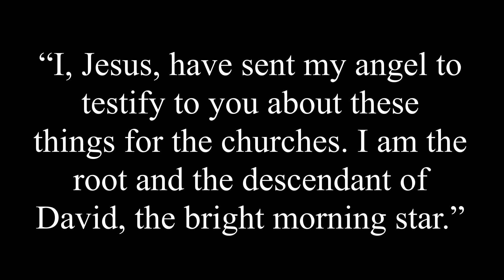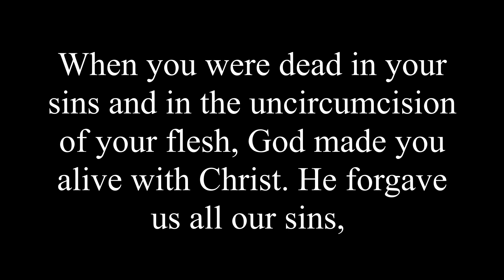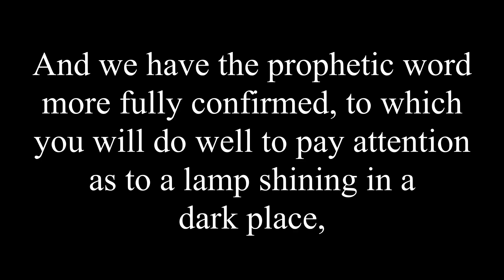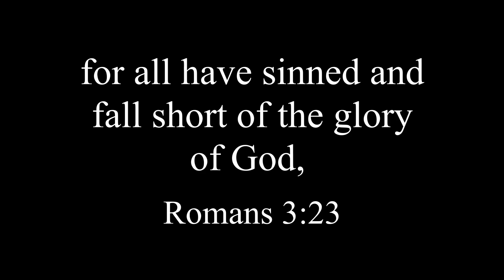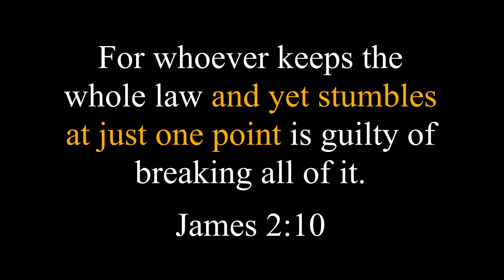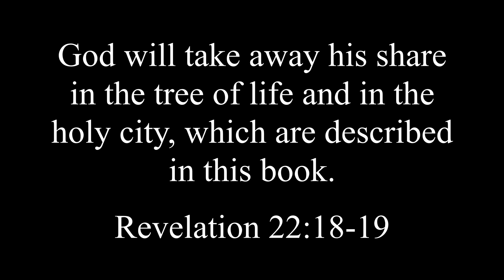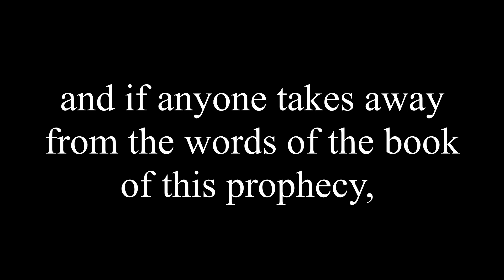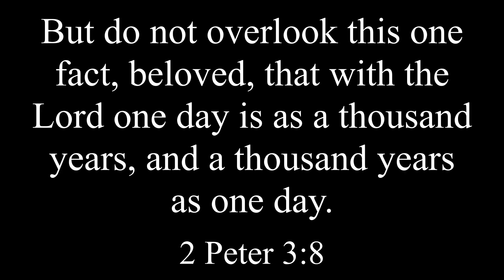Book of Revelation 64: The Final Invitation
We close up our study on the book of Revelation. Here we see God reaching out one more time to sinful man. One more offer to respond to the truths found in this book.

The church I Pastor
Grace Springs Bible Church